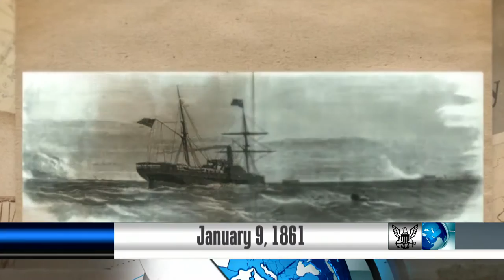Navy History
Steamship Star of the West is fired on by Confederate Troops, U.S. Navy ordered the production of the first aerial photographic equipment, Aircraft operational tests on board USS Antietam.